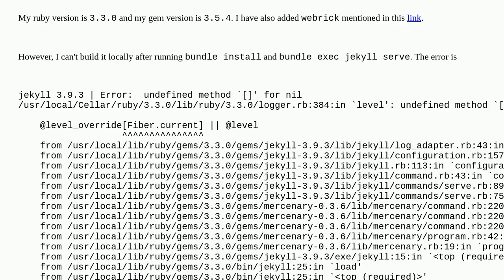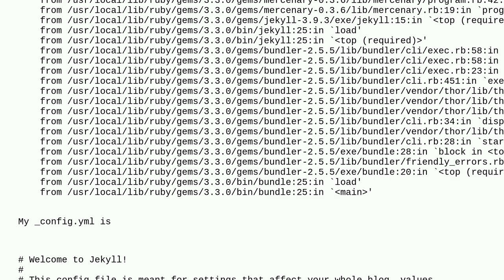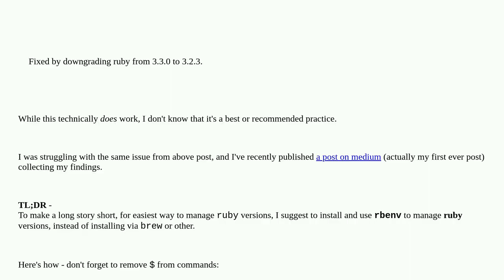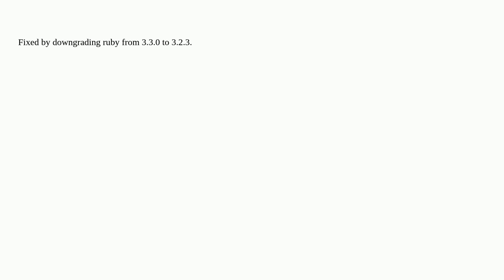bundle exec jekyll serve not working locally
A special thanks goes out to the community

  ruby github-pages jekyll